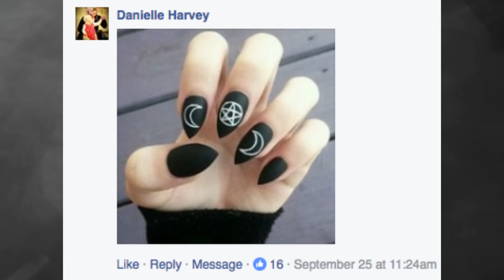🍃 Triple Moon Pentacle Nail Art | Mintyoreos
Purchases with these links help me out too money-wise to get better quality and more content THEY DON'T COST YOU ANY EXTRA (FYI)!!:

DISCOUNTS IN PLACES
(Code: ShoeLaccey - $8 off a wig)

SHOP ON EBAY WITH THIS LINK AND IT HELPS ME (NO EXTRA FEES)

YOU CAN FIND ME DWELLING IN THESE PLACES!

Filmed Produced And Edited by:
Mintyoreos™

MintyOreos™ is a FourReels Studios™
Influencer and Broadcast Personality.